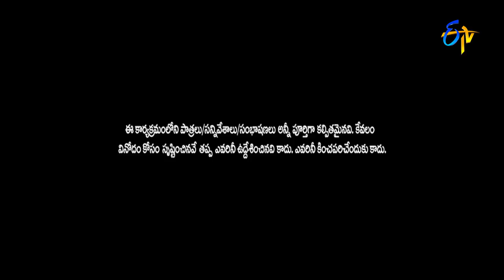Adhire Abhinay Performance | Jabardasth | 5th October 2017| ETV Telugu